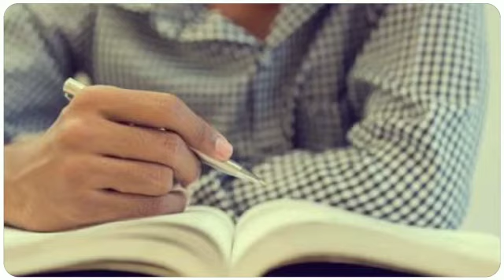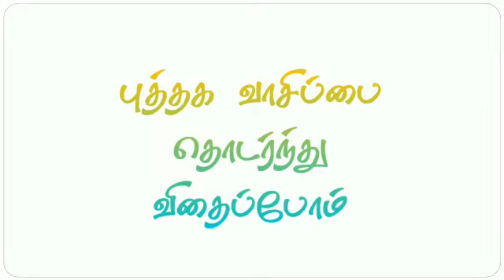World book day special